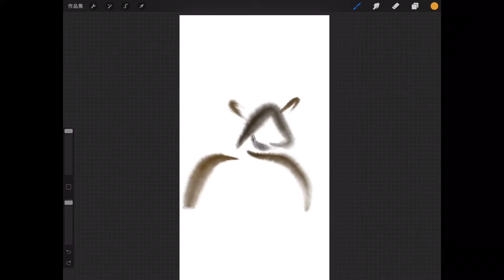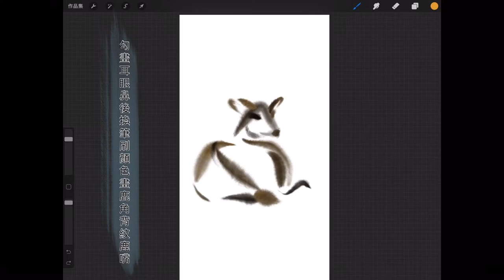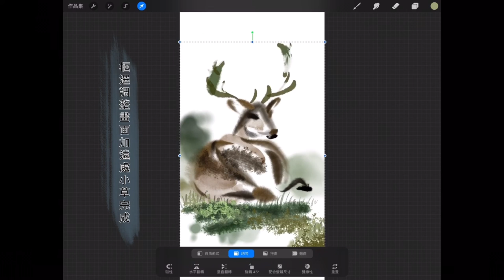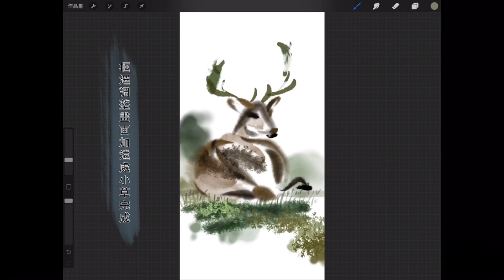藝大叔Procreate水墨畫教室43 彩墨麋鹿 Wapiti Uncle Art Procreate Chinese Painting Class 43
彩墨麋鹿運用藝大叔筆刷特性，寫意生動，簡單易畫，希望大家喜歡，你的喜歡加關注是對我最好的鼓勵和支持！
日後會陸續推出創新的作品和教學！敬請期待

The color ink elk uses the characteristics of Uncle Yi's brush, vivid freehand, simple and easy to draw. I hope everyone likes it. Your favorite and attention is my best encouragement and support!
In the future, innovative works and teaching will be launched one after another!